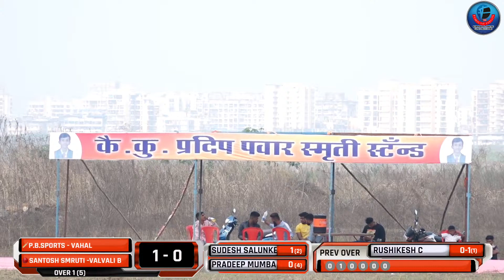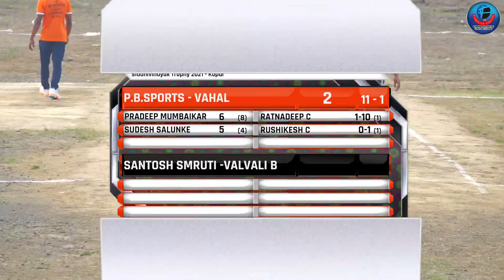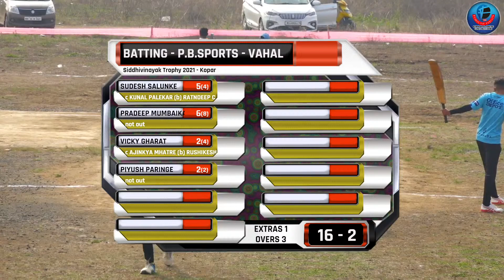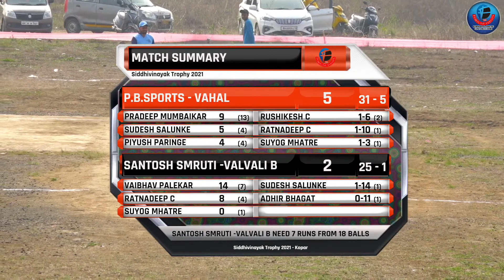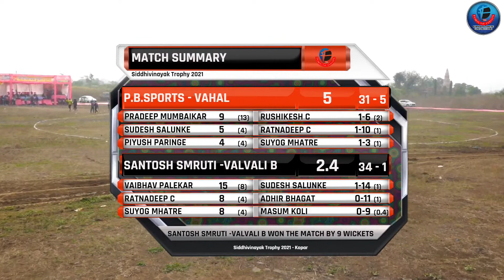SANTOSH SMRUTI -VALVALI B vs P.B.SPORTS - VAHAL || Siddhivinayak Trophy 2021 - Kopar